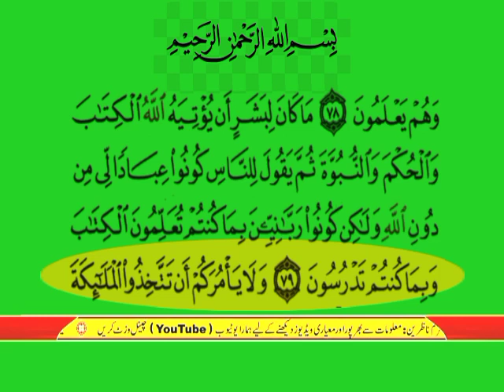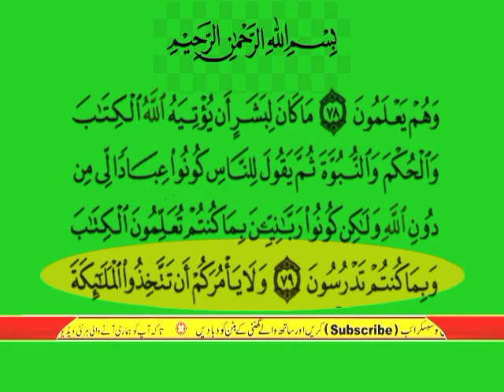surah al imran verses 79 urdu translation only | surah al imran ayat no 79 urdu tarjumma k sath only